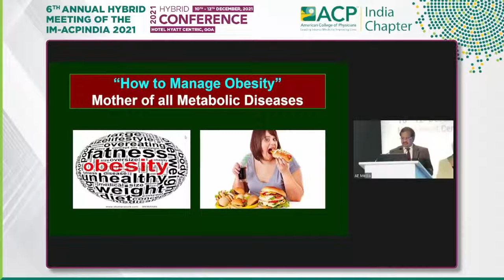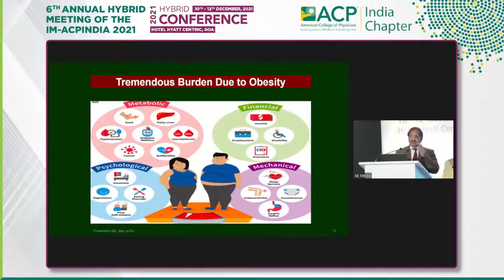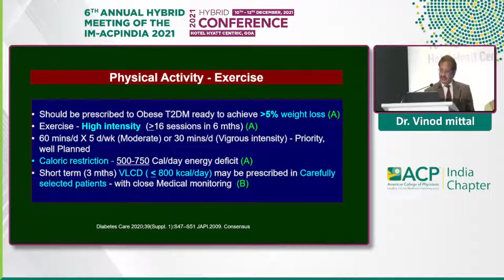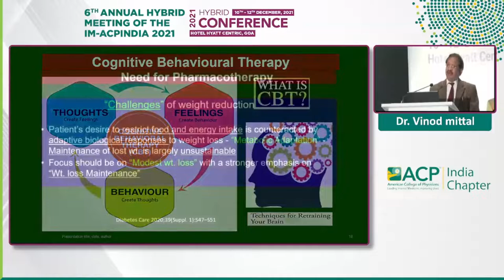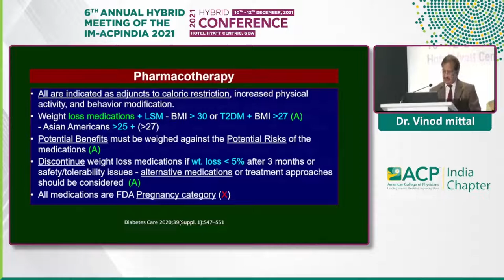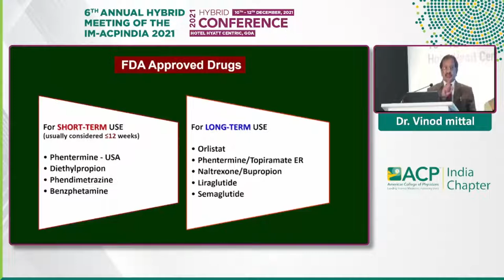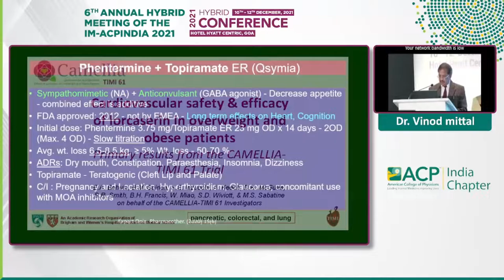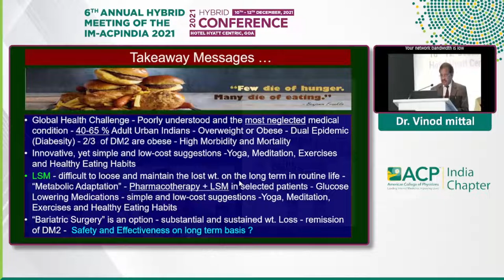Vinod mittal - How to manage obesity-Mother of all metabolic diseases